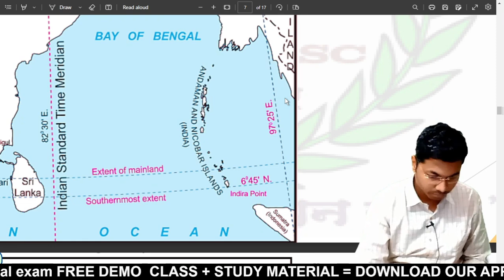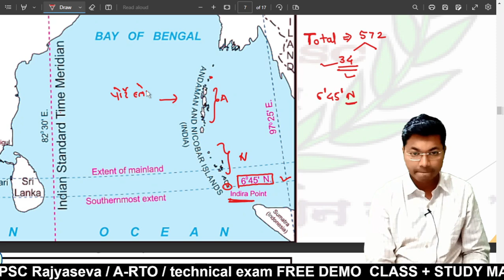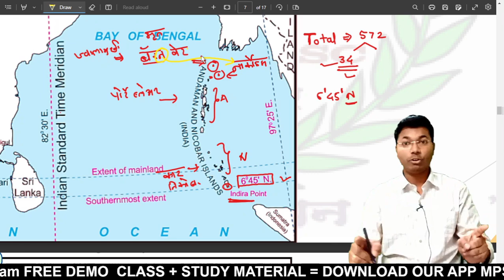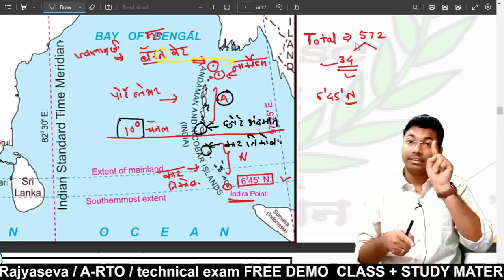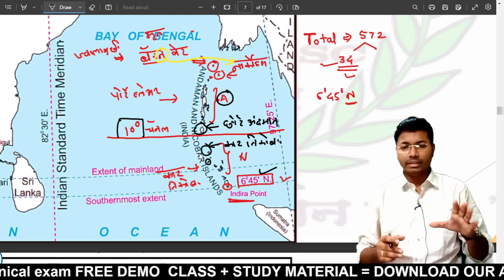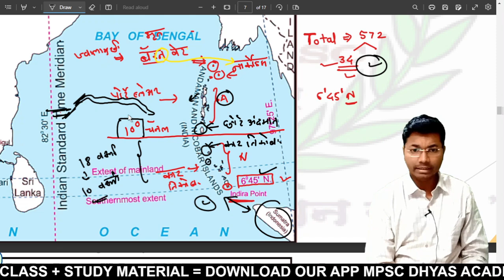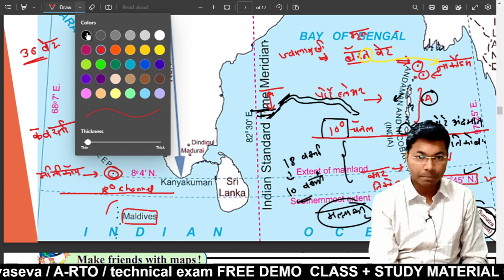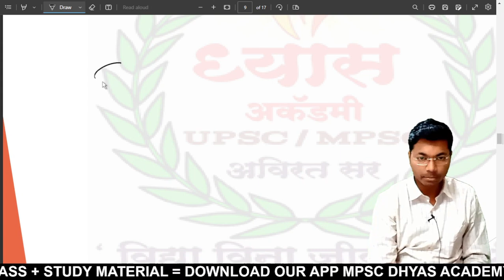भारतीय बेटे most imp topic 2023 mpsc rajyaseva | mpsc combine | arto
MPSC Rajyaseva A-RTO mechanical & automobile post || notification out
🚔🚔A-RTO🚔🚔 Notification out

A-RTO परीक्षे बद्दल अधिक माहिती व updates मिळवत राहण्यासाठी खाली दिलेल्या लिंक वरुन what's app group ला join करा👇🏻

A-RTO परीक्षे बद्दल अधिक माहिती व updates मिळवत राहण्यासाठी खाली दिलेल्या लिंक वरुन Telegram Channel ला join करा👇🏻

A-RTO परीक्षेचे फ्री डेमो क्लासेस बघण्यासाठी खाली दिलेल्या लिंक वरून आपले ॲप डाऊनलोड करा.

Our Important topics shortcut tricks by Avirat sir-

Other important science subject videos-

Adress:
Above shivshakti Xerox, lane no. 1, Radha nagar, Panchavati, Amravati

# Dhyas academy
Currentaffaire 2022
rajyaseva 2023
forest exam
AMVI (RTO)
combine exam 2023